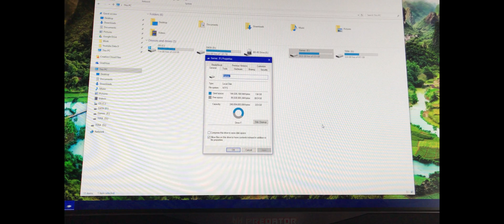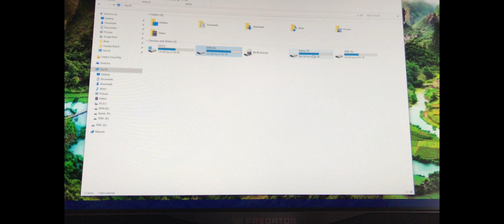Alienware Aurora R6 // SSD upgrade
SATA cable

SSD used in video

PC info:
Aurora R6:
Intel Core i7-7700K Processor
NVIDIA GeForce GTX 1080 with 8GB GDDR5X
256GB M.2 PCIe SSD (Boot) + 2TB 7200RPM SATA 6Gb/s
32GB DDR4 at 2666MHz
Tray-loading Blu-ray Burner
850W PSU Liquid Cooled Chassis

Monitor Acer Predator x34:

Panel Type & Backlight AH-IPS / W-LED edge array.
Screen Size, Aspect Ratio & Curve Radius 32in / 21:9 / 3800R.
Max Resolution & Refresh 3440x1440 @ 75Hz (100Hz w/overclock)
Native Color Depth & Gamut 10-bit (8-bit+FRC) / sRGB.
Response Time (GTG) 4ms.
Brightness 300cd/m2.
Speakers 2 x 7w, DTS-tuned.

In US

Sound Speakers: Bose Companion 3

In Canada

In US

Monitor Wall Mount Arm ROSEWILL RMS-SWM01WH